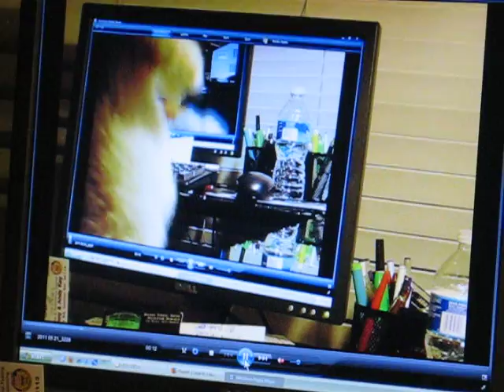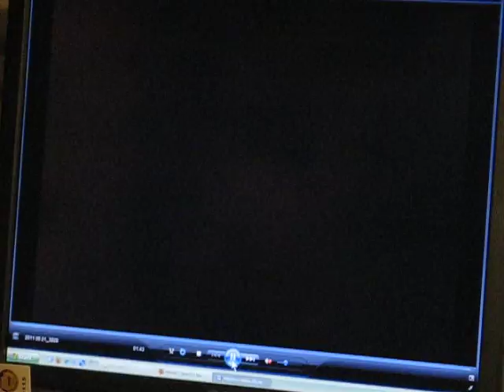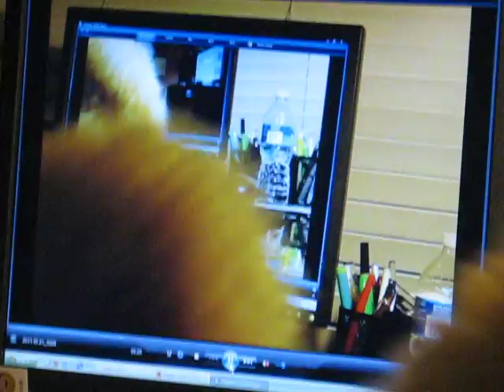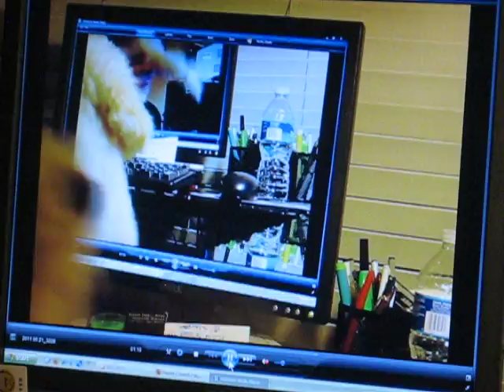Poodle Dance Video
Featuring: Eiffel 65 - I'm Blue